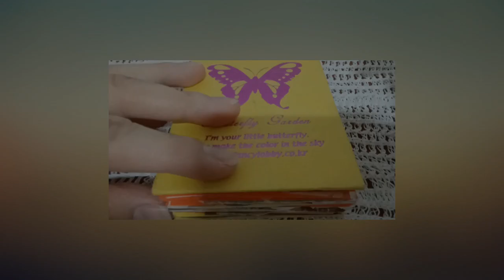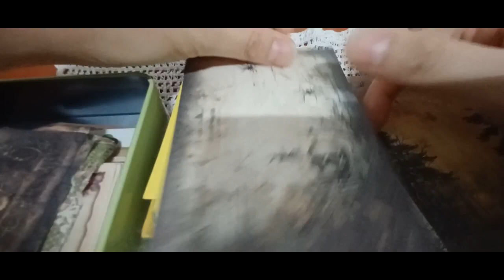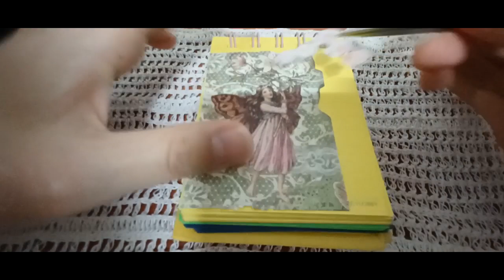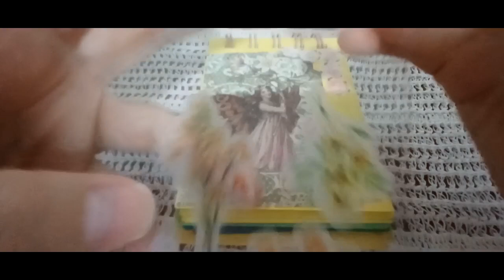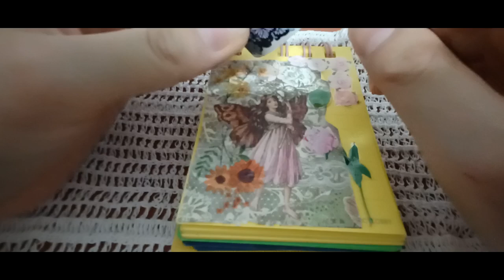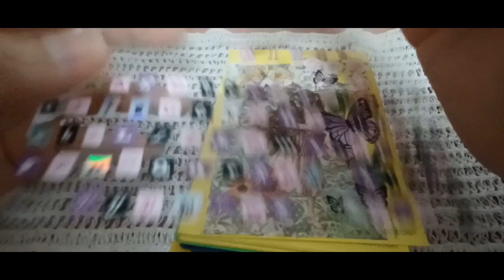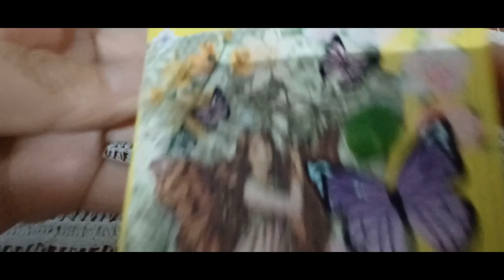2024 다꾸 ASMR 나비소녀 테마 미니버전 Taku ASMR. The mini version with the theme of "Nabi Girl"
안녕하세요 골드님&시청자분 반가워요 미시카에요 저의 영상을 시청해 주셔서 고맙습니다 이번 영상은 바로 2024 다꾸ASMR 나비소녀 테마 미니버전입니다 이번다꾸는 나비소녀 테마로 만들어 보았어요 아련한 나비소녀에 모습에 주위를 날아다는 나비들에 모습까지 어떠실지 모르겠네요 그래도 나름 재밌고 편안하게 보시면되요 어떤 모습의 다꾸 테마든 저는 그저 열심히 열심히 한땀한땀 만들어서 완성한 기분이 드네요 이번다꾸영상을 끝으로 잠시만 영상 만든걸 쉬게되었어요 그래도 조금만 기다려주시면 재밌는 영상으로 다시 돌아올꺼에요 어떤영상으로 다시 돌아올지 생각해본건 아니지만 그래도 나름 보기 편안하고 재밌는 영상일지 모르겠네요 그럼이번영상도 편안하게 즐기면서 시청해주세요 감사합니다 저의영상을 보시고 조금이나마 힘이 되셨으면 좋겠어요 고맙습니다 구독과 좋아요는 큰힘이 됩니다 저의 영상이 재미있으셨다면 구독 좋아요 알림 설정을 하셔서 새로운 비디오를 시청하세요 저의 또 다른 채널인 카카오 TV Misika(미시카 ASMR) 채널과 틱톡 미시카ASMR도 방문해 주시고 시청해 주세요 저의 랜선 아빠이신 한국 아빠 피터님을 소개할게요 현재 이분은 휴식중 이세요 ASMR 이란 백색소음으로 자율 감각 쾌락 반응으로 뇌를 편안하게 해주고 심리적으로 안정을 주는 소리예요 물소리와 바람 소리가 대표적이 에요 유튜브 PETER 아저씨의 옥탑방 ASMR을 검색하셔서 영상을 보시고 재미있으시다면 구독을 눌러주시고 알림 설정도 해주세요 감사합니다 네이버 TV 산타파파 틱톡 피터ASMR 피터부계도 많은 시청과 팔로우 해주세요
Hello, Mr. Gold & viewers, nice to meet you. It's Missika. This video is a mini version of the theme of Dakku ASMR Butterfly Girl in 2024. This time, I made it into a butterfly girl theme. I don't know what you think about the sad butterfly girl and the butterflies flying around her. But you can enjoy it and relax. Whatever the theme of Dakku, I feel like I just worked hard to make it. I was given a break from making the video with the end of this video. But if you wait a little bit, I'll come back with an interesting video. I haven't thought about what video I'll come back to, but I don't know if it's a comfortable and fun video to watch. I hope you can enjoy my video and give me a little bit of strength. Let me introduce my online dad, Peter. This person is currently on a break ASMR is a white noise that makes the brain comfortable and psychologically stable with autonomic sensory and pleasure reactions. The sound of water and wind is representative. Search YouTube PETER's "Rooftop Room ASMR." Please watch and follow Naver TV, Santa Papa TikTok, Peter ASMR, and Peter Boo-gye